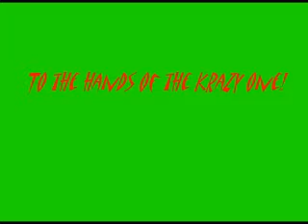Crouching Driver Hidden Dragon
Song: Minis.Driver- Sure Thing
Movie: Crouching Tiger, Hidden Dragon. DUH!
Hey thanks for seeing Outside of the Box Sylvia